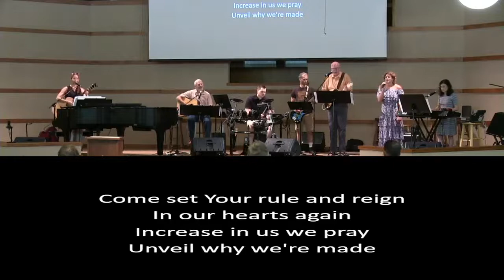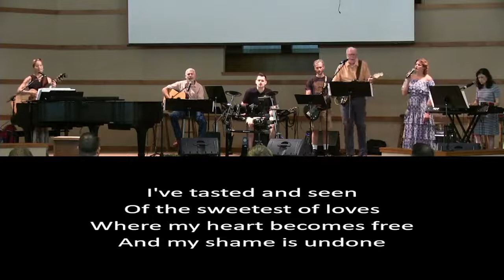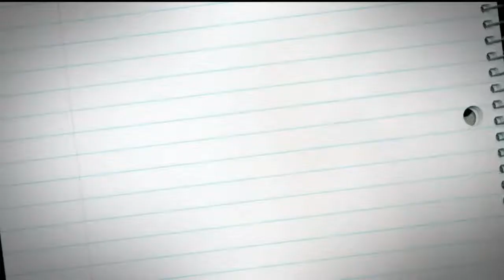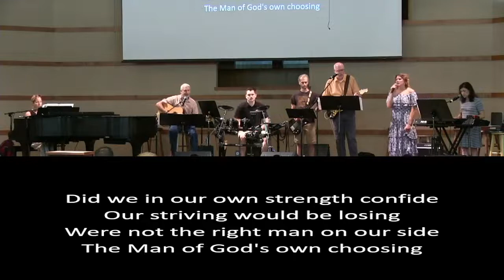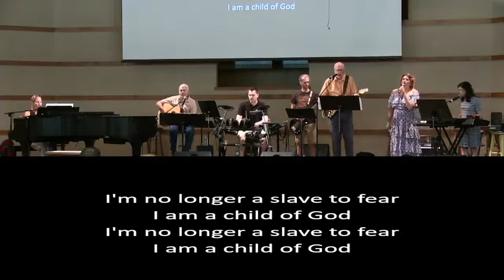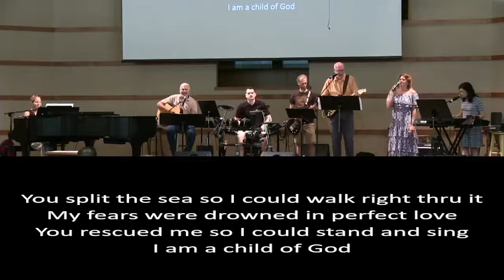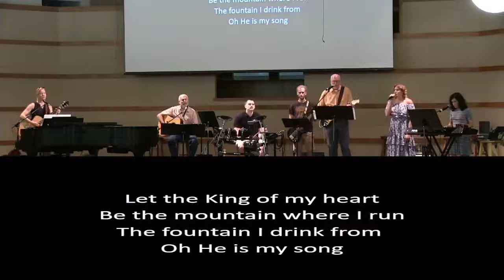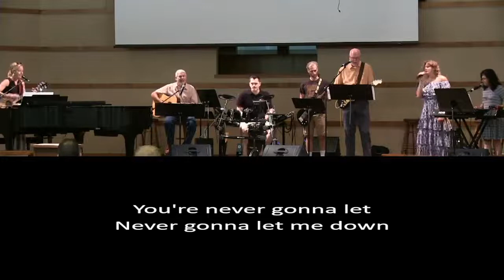Sunday Live Stream - June 26, 2022 - Ephesians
Grand Ledge Baptist Church